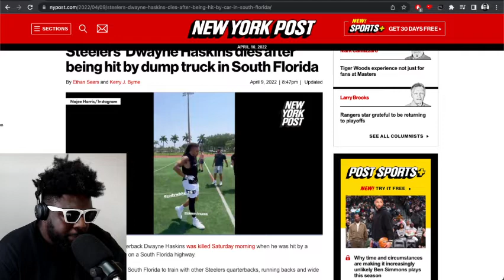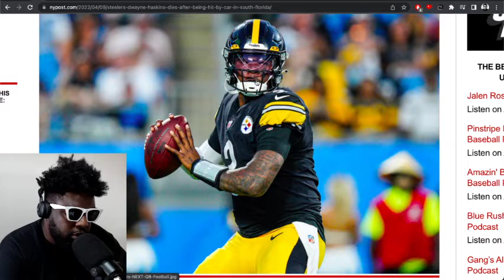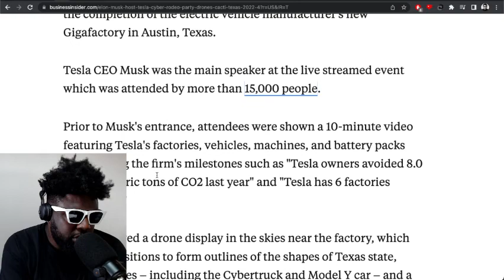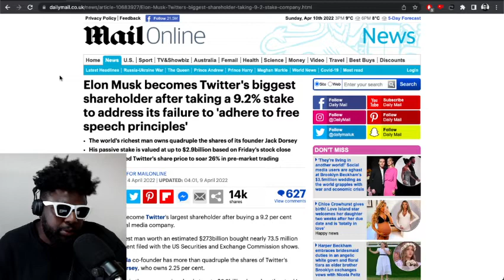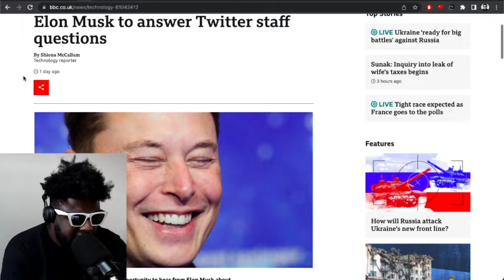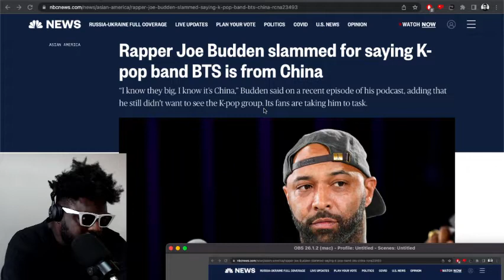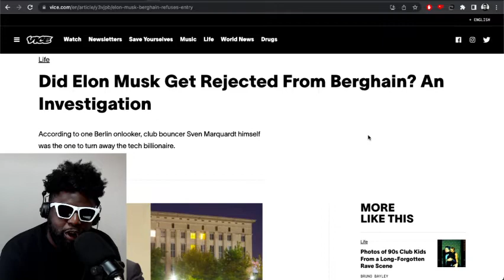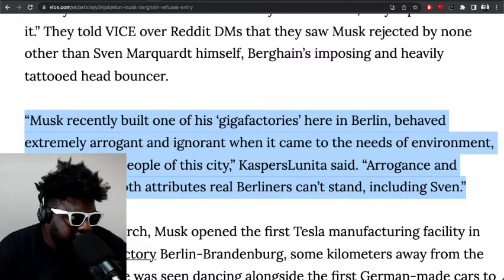Dwayne Haskins, Pretty Privilege, Elon Musk Berghain & Twitter, Joe Butter x BTS & MORE | TAZS #569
Agostinho rambles about Dwayne Haskins unfortunate death, whether pretty privilege exists in world full of unlimited and somewhat affordable cosmetic surgery options, Tesla's 'Cyber Rodeo' held in their brand new Texas factory, Elon Musk buying a stake in Twitter and getting denied entry into legendary nightclub Berghain in Berlin, Joe Budden being a 'Hot-take McGee' and going to war with K-Pop band BTS and more...

▶Bitcoin bc1qh8eq90fs0y9te5df0etj4elgk3j9wpn552s2za